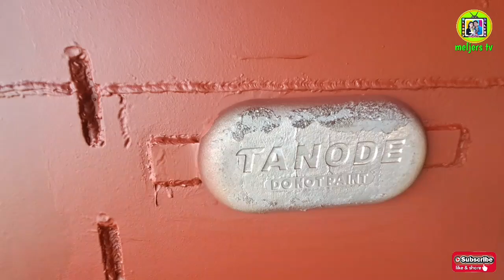LCT HOLY FAMILY NAVISTAR DRYDOCK AT NAGASAKA SHIPYARD _ MELJERSTV